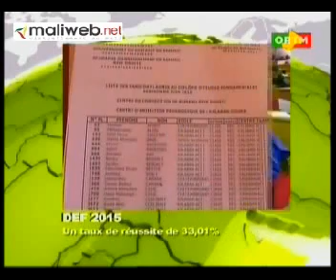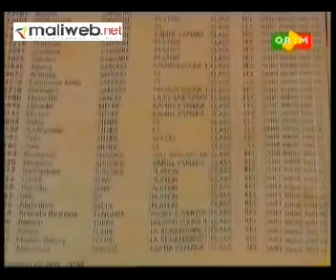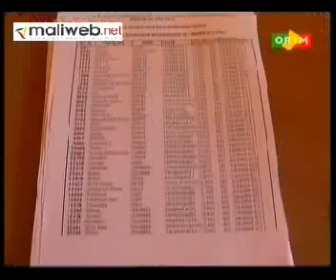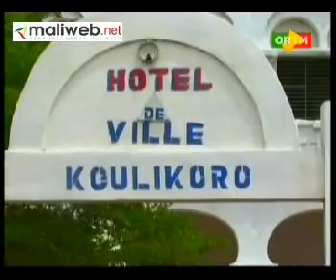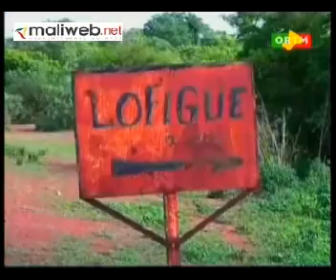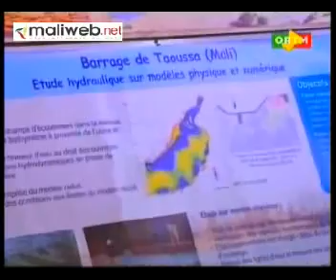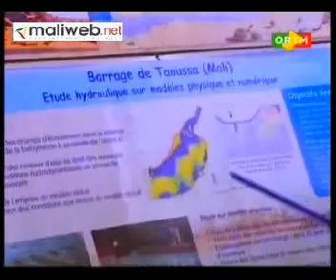ORTM / Journal TV 20h du 03 Juillet 2015